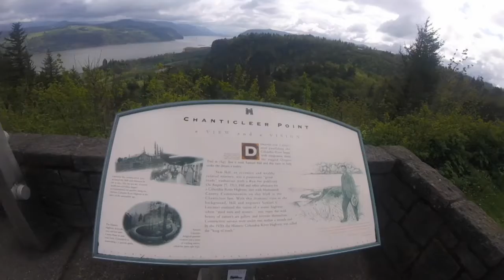Latourell Falls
Decided To Get The Family Active Today and Went for A Hike.